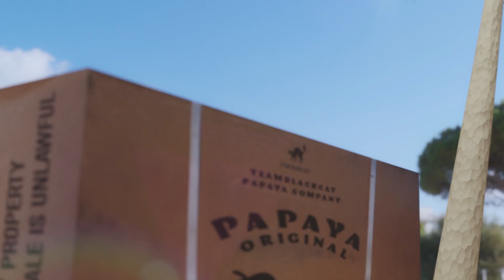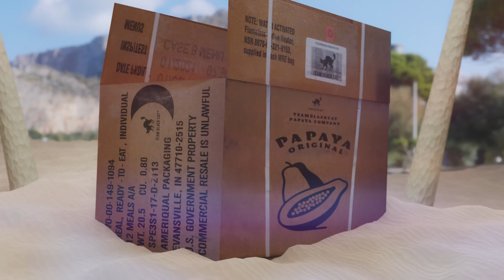CAPO - PAPAYA [Official]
LIMITED „HYAT“ ALBUM BUNDLE ( T-SHIRT / POSTER + CD)

Das Album „HYAT“ - AB SOFORT ÜBERALL ERHÄLTLICH

Art Direction: Hüseyin „Bertinaxe“ Yildirim
Visualizer: Nes100Pro